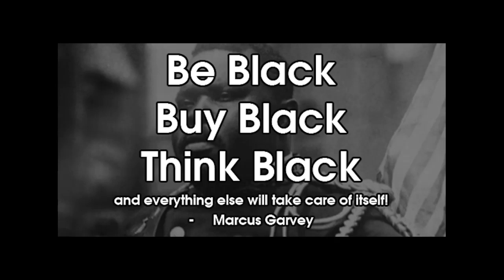BLACKOUT LIVES MATTER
Facebook: Bahati John and Bosco mk on group page